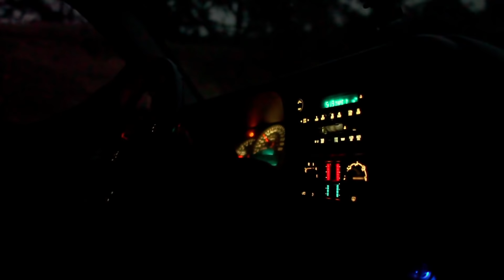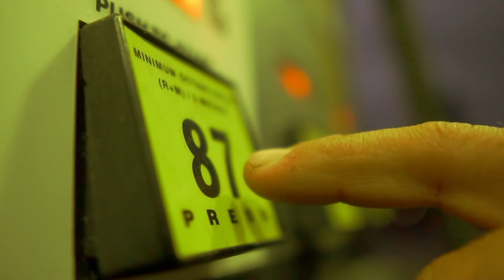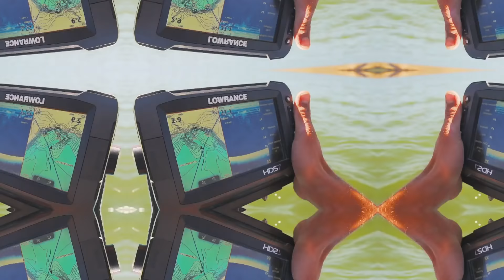Wide Open Spotted Bass - BASS BOOT CAMP ep. 2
Double hard drive failures, blown out trailer hubs, crashed drone, and jumper cables…what else could go wrong?!  Well, Bass Boot Camp recruit John Zeolla has had his fair share of less than ideal events transpire since kicking off his adventure. Amidst all the chaos, John has made it back home from Lake Norman and took some time to regroup at Central California’s Lake Nacimiento.  Naci has had a resurgence this season and the Spotted Bass fishing has been on fire. In this video, John hops aboard Austin Bonjour’s rig and the boys breakdown the bite and end up with one of their best trips in recent years.

ABOUT AFTCO'S BASS BOOT CAMP:
John Zeolla was selected as the winner of AFTCO's Bass Camp. AFTCO is paying for John's B.A.S.S open fee's and expenses as he documents his journey in the 2018 season. Learn more about our Bass Boot Camp, check out the Bass Boot Camp YouTube series and make sure you follow @aftcofreshwater on Instagram.